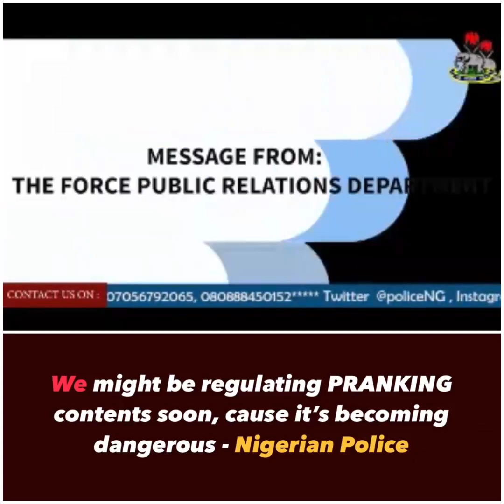THE NIGERIAN POLICE FORCE SET TO REGULATE PRANK CONTENTS AS IT'S BECOMING DANGEROUS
MESSAGE FROM THE NIGERIAN POLICE FORCE!!!